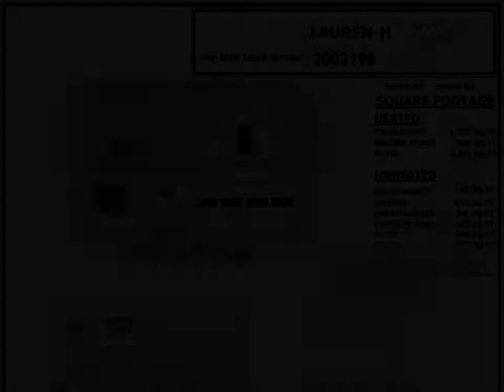820 Christian Light Road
The Lauren-H plan at Fultz Farms has many custom features built by Weaver Homes, Inc. This plan has a 3 bay garage and 2.635 square feet with a covered front porch, covered rear porch, and a patio that is perfect to enjoy the outdoors while entertaining guests. The side entry garage adds to the curb appeal. Four bedrooms, three baths, and a playroom allow for plenty of space for a large family. The home is situated in a quiet country setting close to Lillington, Fuquay-Varina, and Raleigh.

Tony Weaver
Coldwell Banker Advantage